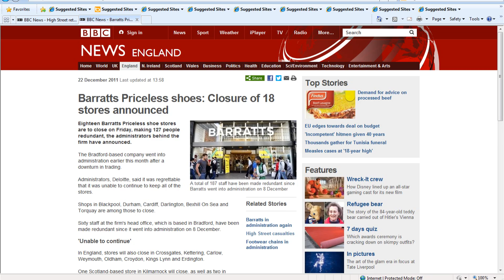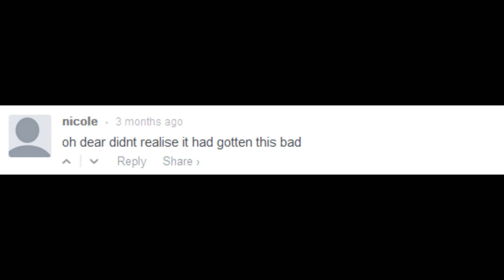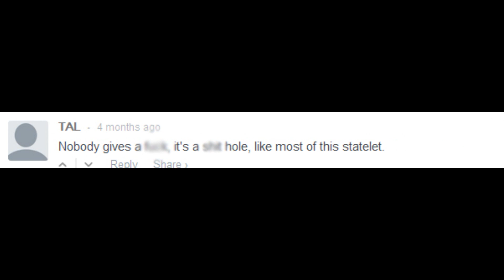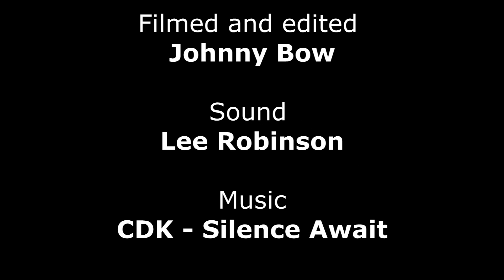Lisburn: The City for Empty Shops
A documentary made for college about the empty shops in Lisburn. Interviews with members of the public and a shop owner.

Was supposed to say thanks at the end, not thaks, my first documentary and I make a typo, bummer. I can't even edit it cause it's over 1000 views. Let's forgive me this time.